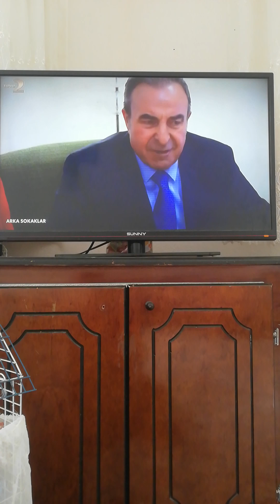Arka Sokaklar 13. Sezon 505. Tekrar Bölümü 4 dakika videosu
Arka Sokaklar 13. Sezon Teve 2 505. Tekrar Bölümü 4 dakika videosu sizlerle böyle güzel ve özel @teve2 @ArkaSokaklarKanalD 13. Sezon Teve 2 Tekrar Bölümü videolarının devamının gelmesini istiyorsanız eğer @Osmanburakçelik olarak 3. Sezon Teve 2 Tekrar Bölümü videolarıyla daha karşınızda olabilmek ümidiyle şimdilik kendinize çok iyi bakın sağlıcakla kalın Allaha emanet olun inşallah hayırlı günler ve hayırlı haftalar diliyorum herkese güzel bir hafta ve Çarşamba günü olsun inşallah diyorum hoşçakalın.